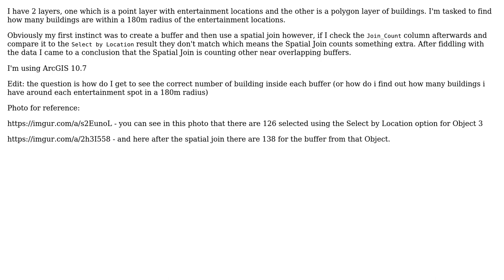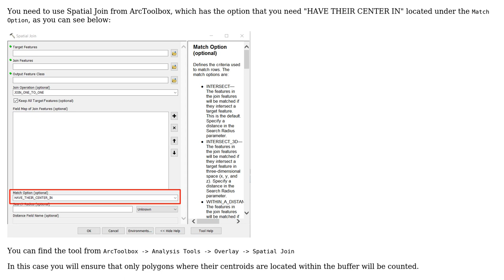GIS: Buffers and spatial join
With thanks & praise to God, and with thanks to the many people who have made this project possible! | Content (except music & images) licensed under CC BY-SA | Music | Images & others | With thanks to user Baruch Sigal user ahmadhanb and the Stack Exchange Network Trademarks are property of their respective owners. You are responsible for your own actions.